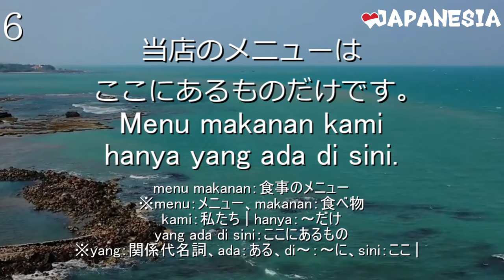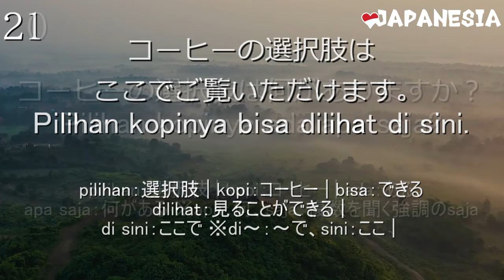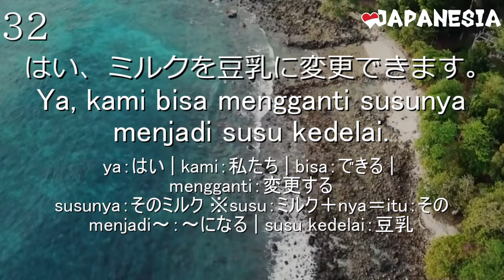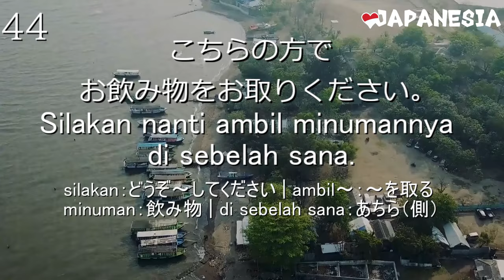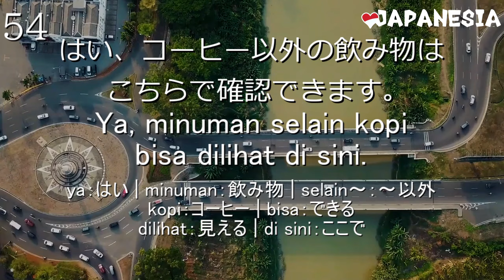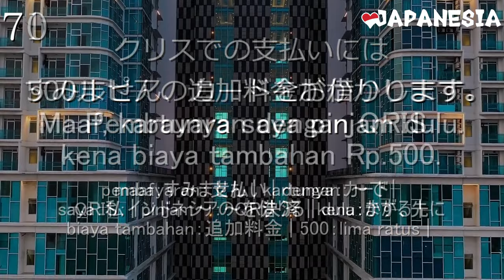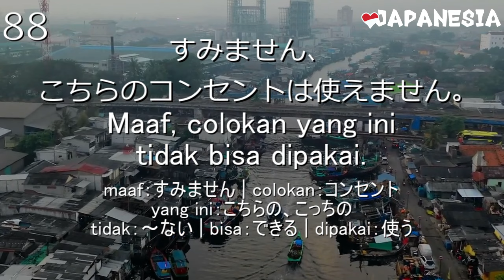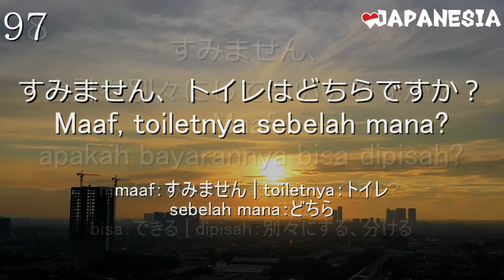(聞き流し)インドネシア語フレーズ100「カフェ」